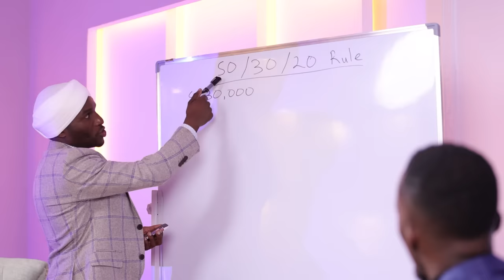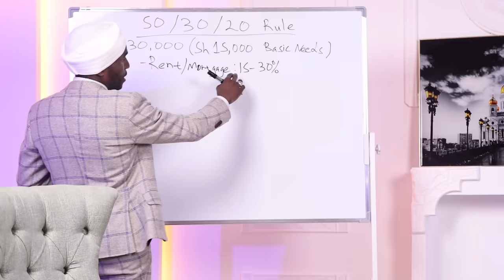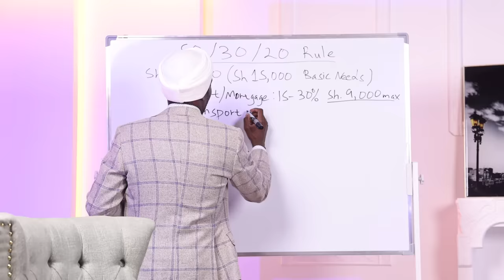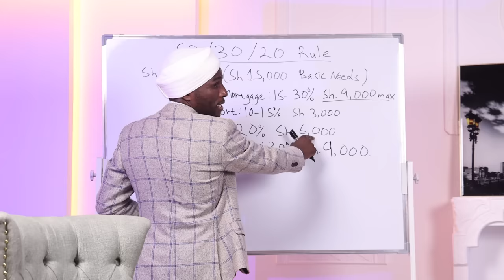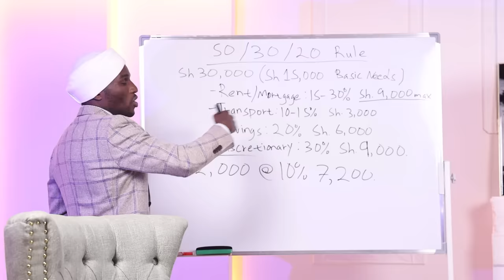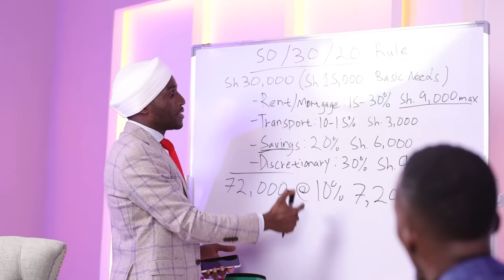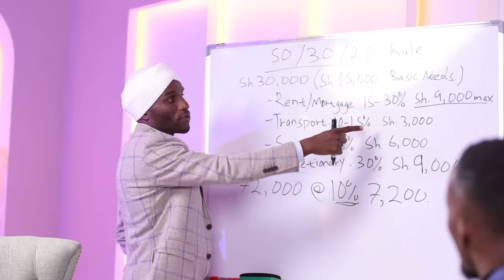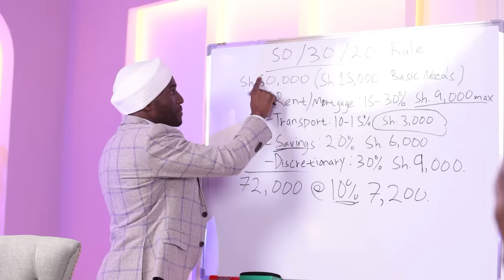Budget master on how to Get Unstuck Financially || Dr. David Wachira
Former World bank employee now Bank owner, Dr. David Wachira leaves no stone unturned on his 2nd money conversation with Dr. King'ori. From Personal finance to ideas on how to bet and win against the dollar...Name it